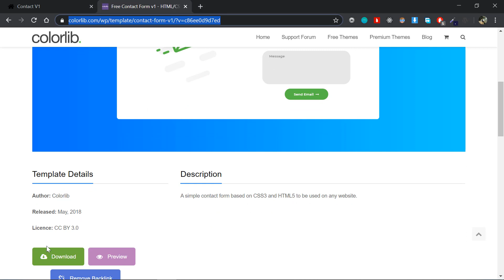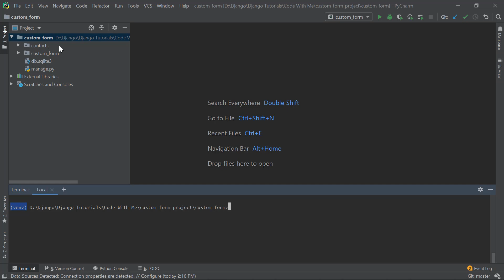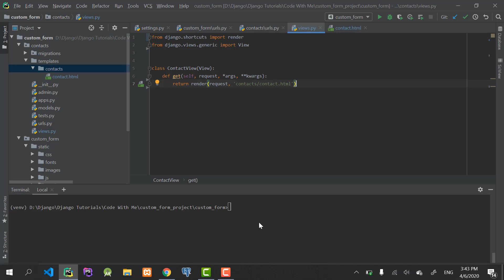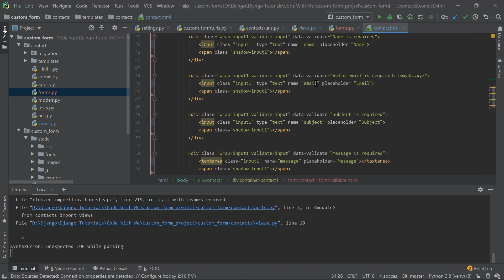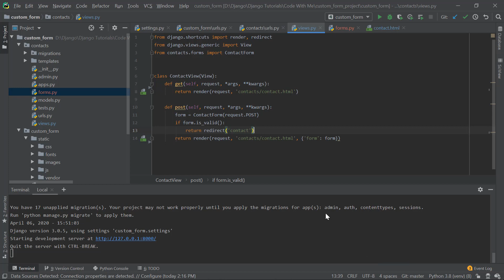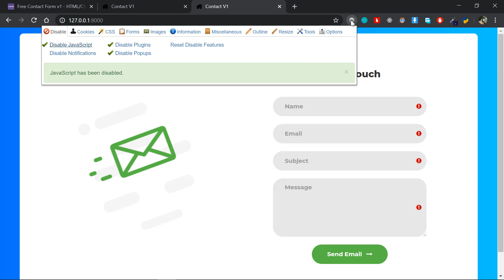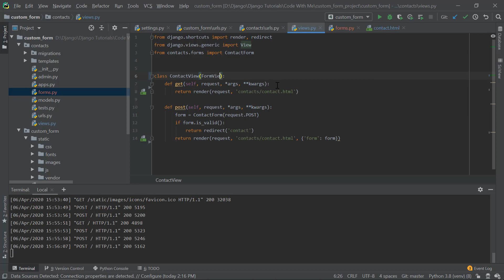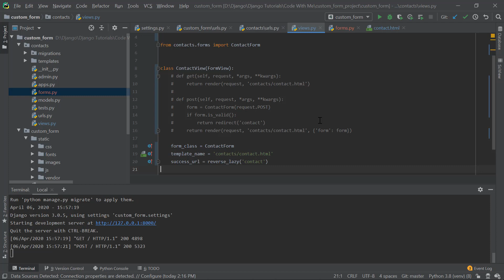Render Django Form Manually - Make Custom Form with Form Validations | Code Band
In this video, I'll show you how to render Django Form Manually so that you get the exact same form as in the Template you downloaded but with the power of validations through Django Forms.
~ Code Band